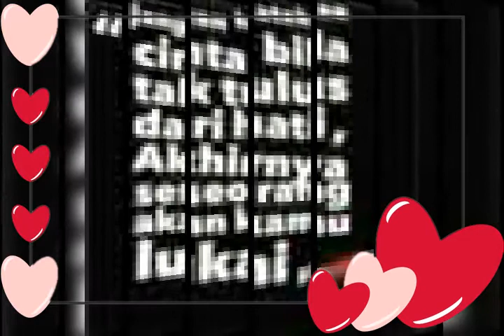ayat jiwang untuk izzati tersyng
pampu mengunduri diri